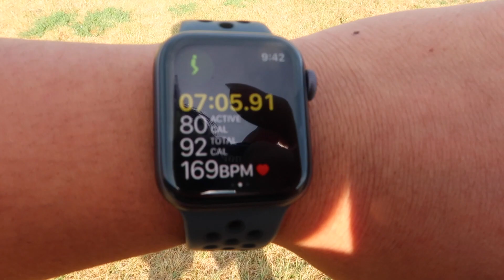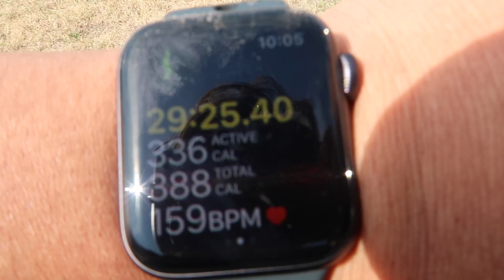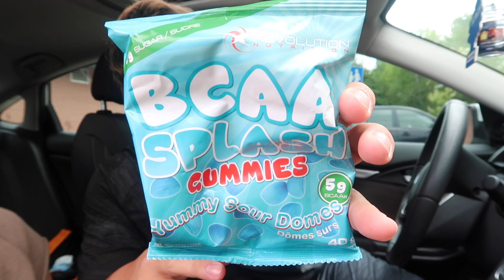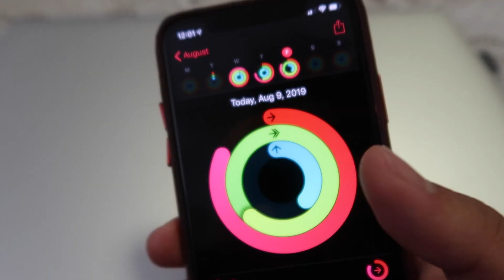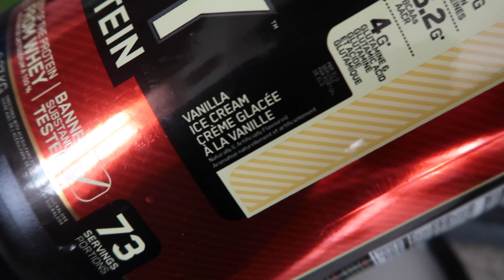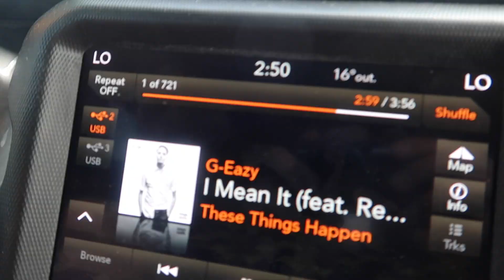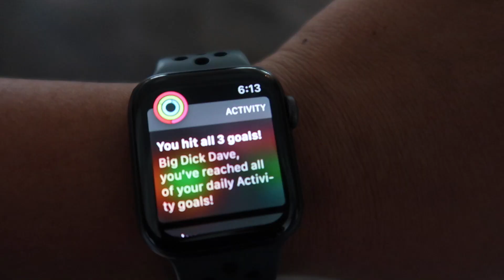THIS INSTANTLY MAKES YOU LOSE BELLY FAT!!! (TESTING CRAZY GADGETS) How To Lose Weight Fast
LOSE BELLY FAT FAST!! DRINK THIS RIGHT NOW

davidparody